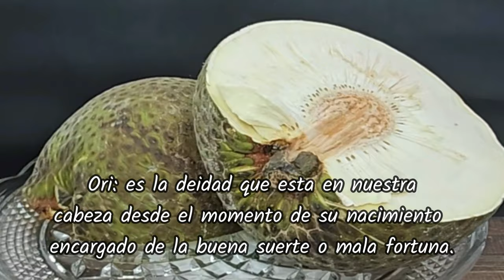Rogacion con la Fruta del pan (Orisha Obatala)